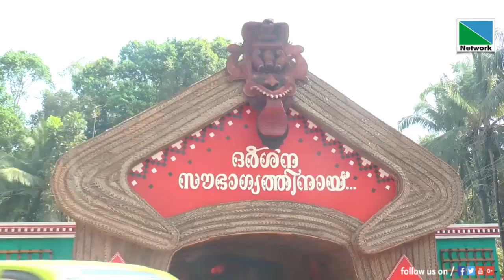05 FEBRUARY 2023